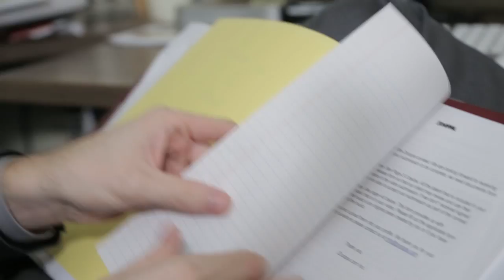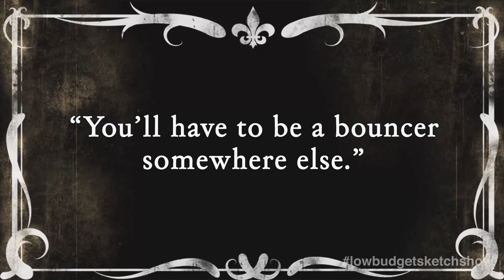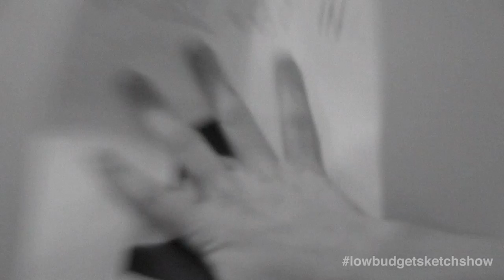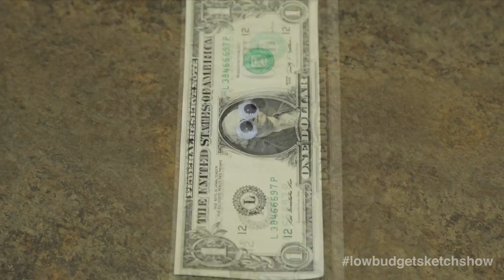Season 2: Episode 2 - Low Budget Sketch Show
Low Budget Sketch Show is an online comedy sketch series.

"Midnight in 1997"

and feat.
Anna Drezen
Julia Knoll
Jared Weil
Christie Dachille
Al Holm
L. A. Abbott
Andre Medrano
Ben Kharakh

"Bobby’s Last Day"

and ft.
Mallory Cruz
Mark Levy
Kevin Wilcox
Kate Vatter
Kelsey Bailey
Al Holm

"One Dollar William"

as Frank Oxford

Special Thanks To:
Muchmore’s Bar & Cafe
Gnocco Ristorante
Brittany Tomkin
Tamsi New
Nick Delany
Theresa Scott
Stephanie Belk